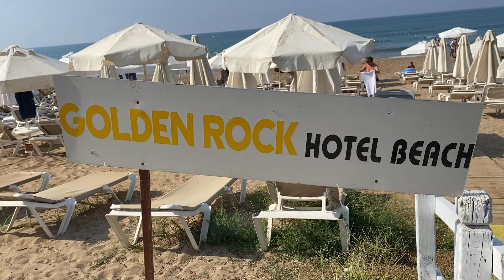Side Golden Rock Hotel 16+